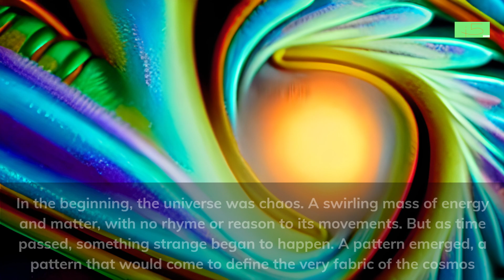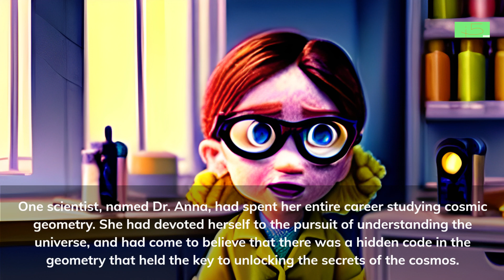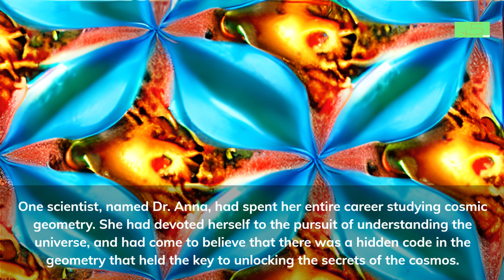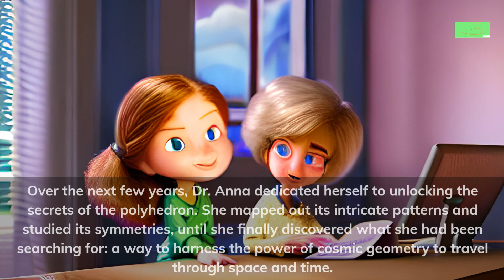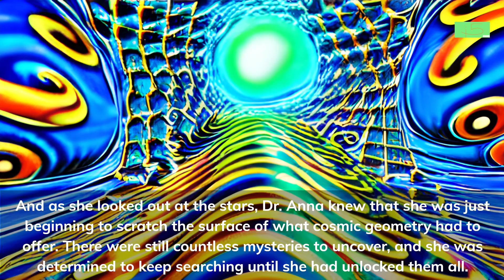SS 90 COSMIC GEOMETRY JAPANESE english subtitles created with A.I